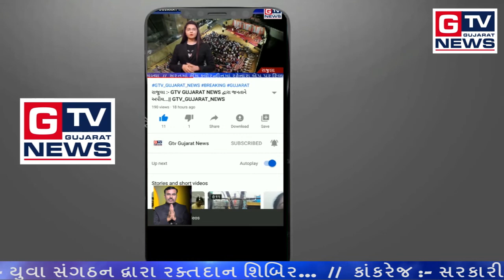પાલીતાણા :- Lockdown ના કારણે ખેડૂતોની મુશ્કેલી વધી...|| GTV_GUJARAT_NEWS